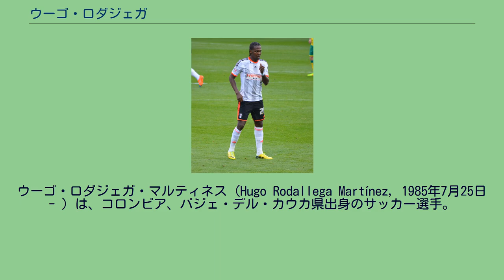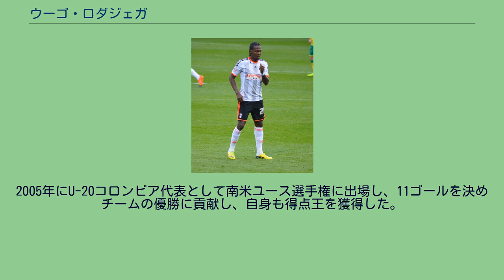ウーゴ・ロダジェガ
デポルテス・キンディオの選手
クルブ・ネカクサの選手
アクヒサル・ベレディイェスポルの選手
ウーゴ・ロダジェガ・マルティネス（Hugo Rodallega Martínez, 1985年7月25日 - ）は、コロンビア、バジェ・デル・カウカ県出身のサッカー選手。
ECバイーア所属。
2004年にコロンビアのデポルテス・キンディオでプロキャリアをスタートさせた。
2004年4月11日、デポルティーボ・カリ戦でプロ初ゴールを記録した。
最初のシーズン13ゴールを記録した。
2005年、デポルティーボ・カリに移籍した。
2006年、メキシコのCFモンテレイに移籍した。
その後、CFアトラスにレンタル移籍し、2007年にクルブ・ネカクサに移籍した。
2009年1月26日、ウィガン・アスレティックFCに移籍した。
1月28日、リヴァプールFC戦でデビューを果たした。
5月9日、ウェスト・ブロムウィッチ・アルビオンFC戦で移籍後初ゴールを記録した。
2005年にU-20コロンビア代表として南米ユース選手権に出場し、11ゴールを決めチームの優勝に貢献し、自身も得点王を獲得した。
2005 FIFAワールドユース選手権では1ゴールを記録したが、チームは決勝トーナメント1回戦で敗退した。
A代表としては、2005年にベネズエラ代表戦でデビューをした。
コパ・アメリカ2007にも出場した。